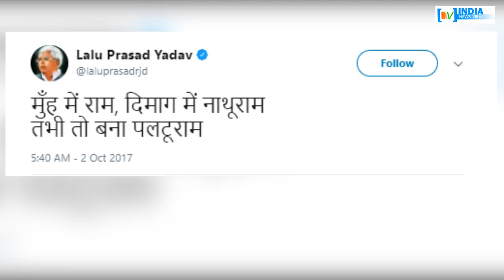संघ के कार्यक्रम में नीतीश के जाने पर आखिर लालू क्यों भड़के ? INDIA NEWS VIRAL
आखिर संघ के कार्यक्रम में नीतीश के जाने पर आखिर क्यों भड़के लालू यादव ? आखिर लालू ने नीतीश को क्या कहा है ? देखें रिपोर्ट